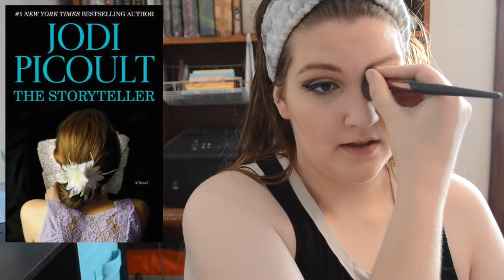Makeup and Books Tag!!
I do the Books and Makeup tag from @bookswithchloe where I do my makeup and answer a book-related question for each one (with one bonus question I made up myself because... I had a product without a question- intolerable!). This was SO much fun! Let me know your answers to the questions below!

BOOKS MENTIONED IN VIDEO:
- Harry Potter and the Prisoner of Azkaban by She-Who-Shall-Not-Be-Named
- Harry Potter and the Goblet of Fire by She-Who-Shall-Not-Be-Named
- A Raisin in the Sun by Lorraine Hansbury
- The Steep and Thorny Way by Cat Winters (missed including the cover in the video, oops)
- Return of the King by J.R.R. Tolkein
- Women of the Dunes by Sarah Maine
- The Storyteller by Jodi Picoult
- Harry Potter and the Cursed Child by John Tiffany & Jack Thorne
- DragonKnight by Donita K. Paul

MAKEUP MENTIONED IN VIDEO:
Face: